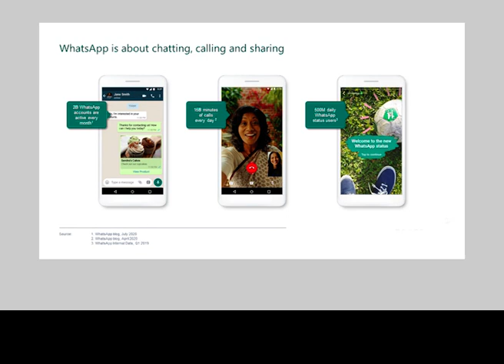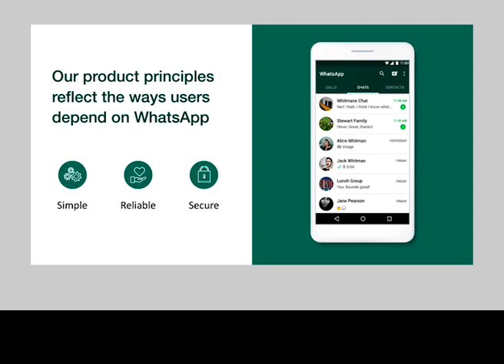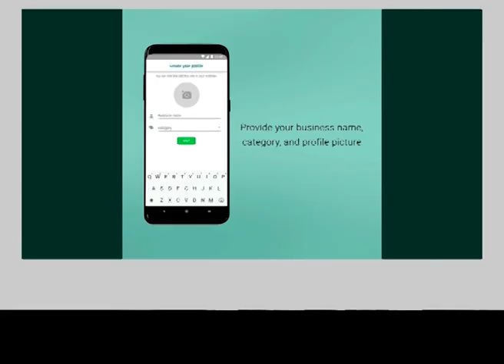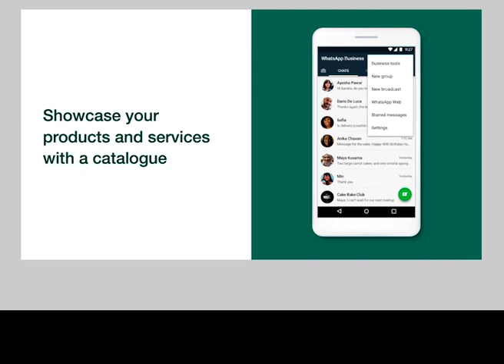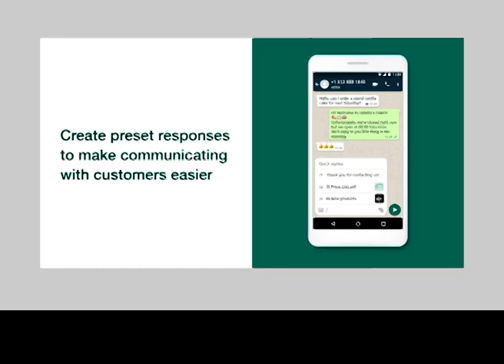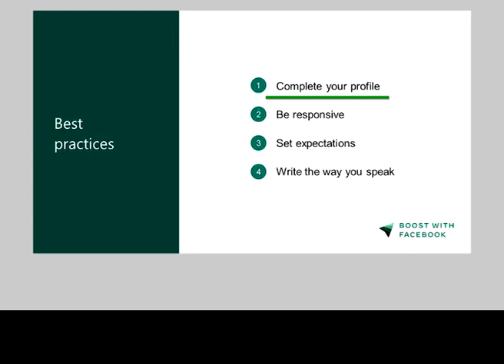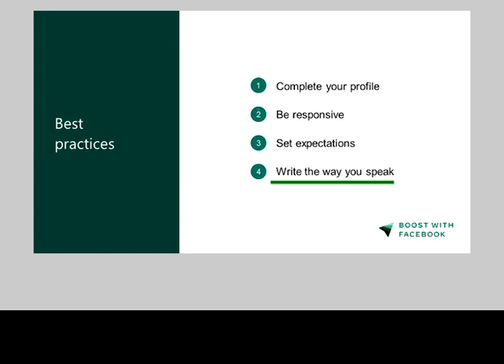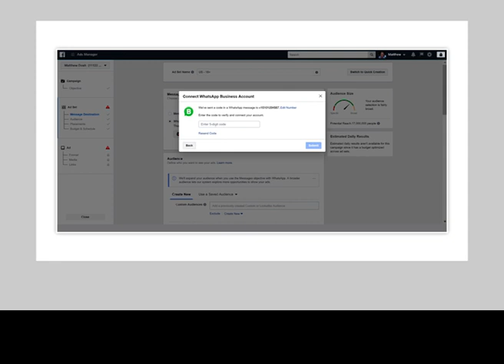Boost With Facebook in association with CNBC Awaaz Entrepreneur - Episode 4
In episode 4 of a special series, Boost With Facebook on CNBC Awaaz Entrepreneur, find out how WhatsApp has become a game changer in powering the growth of Indian SMBs